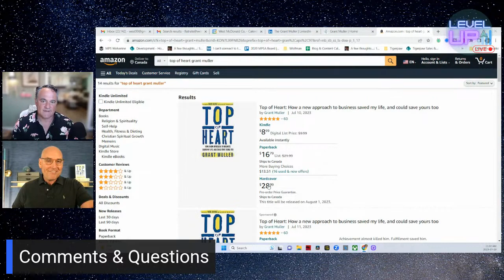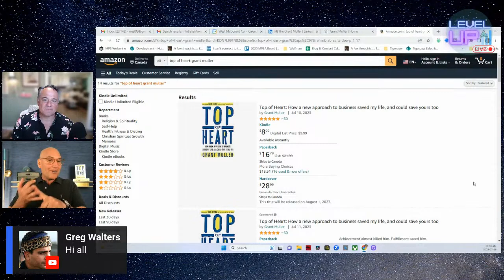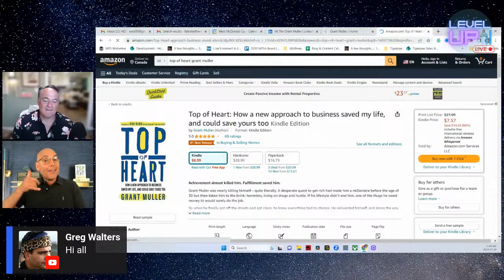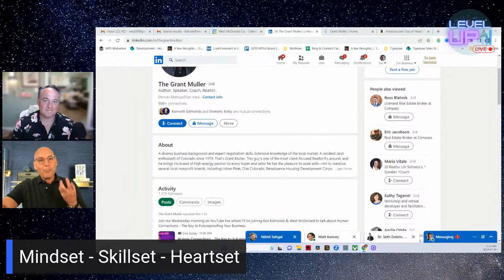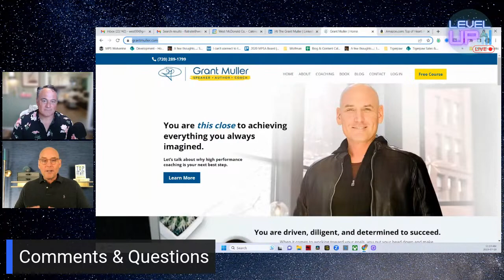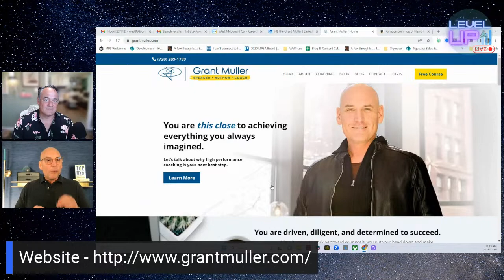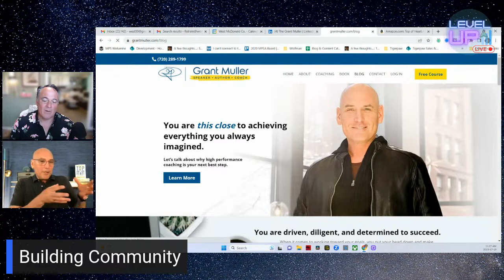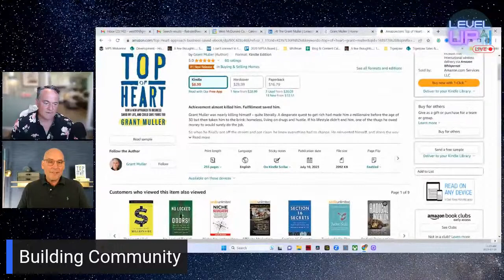Human Connections - The Key to Futureproofing Your Business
Join us on this special YouTube Live session, hosted by Ken Edmonds and West McDonald, as we sit down with an inspiring figure, Grant Muller. From reaching millionaire status at the young age of 30, to facing life’s harshest realities which led him to addiction and homelessness, Muller's journey is nothing short of extraordinary.

After battling his personal demons, Muller emerged with a transformed understanding of business. No longer about relentless hustling, his approach now emphasizes the irreplaceable: authentic human connections.

In this engaging conversation, Muller will share key insights into:

1️⃣ The importance of forging genuine, human connections as a safeguard for any business.
2️⃣ Transitioning from being “top of mind” to “top of heart” with your clients.
3️⃣ Identifying if you have a “we” versus “me” sales mindset and five effective ways to check this.
4️⃣ Three simple practices that can transform routine business interactions like emails, calls, and lunches into the foundation of mutually beneficial, long-lasting relationships.

Don't miss this opportunity to learn from Muller's experiences and insights. Tune in to our YouTube Live session to take part in this transformative conversation.

About Grant Muller:

Grant Muller is a self-made millionaire turned motivational speaker and business consultant. His personal experiences led him to a unique business philosophy based on fostering real, meaningful human connections. Today, he guides individuals and businesses on their journeys towards greater authenticity and mutual success.